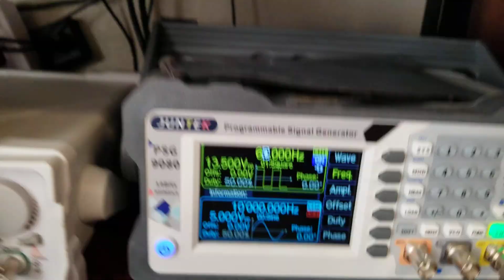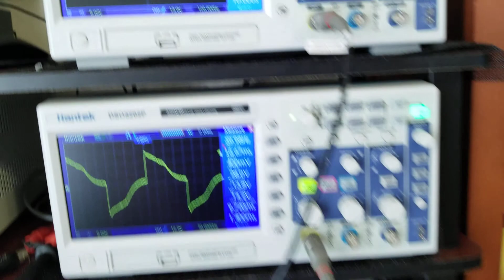Motionless electromagnetic generation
Hello everyone
Please share, like, subscribe and embed my YT videos and playlist onto other websites.This kind of support is priceless and only cost you a few minutes of your time that will be greatly appreciated to help grow this channel. I will release more new and old research videos that never been public on YouTube only if this channel grows and earns $.
So for now if you want to see unpublished, not public longer videos of what you on this channel, you will need to go
Feel free to embed this YouTube video share link on any website or download this video for personal use only!
Cheers!